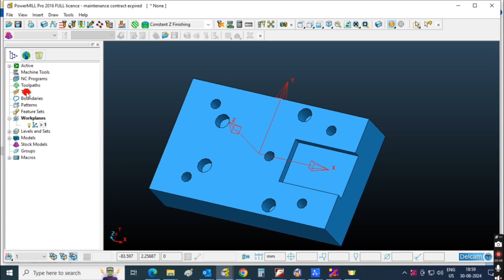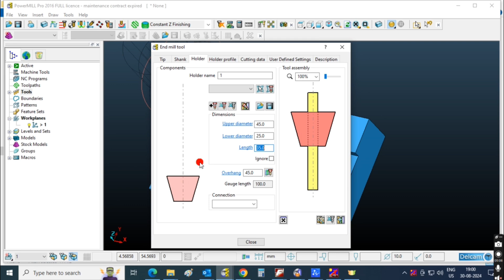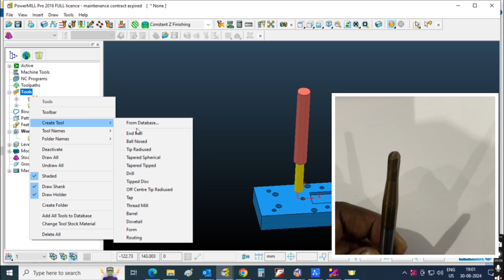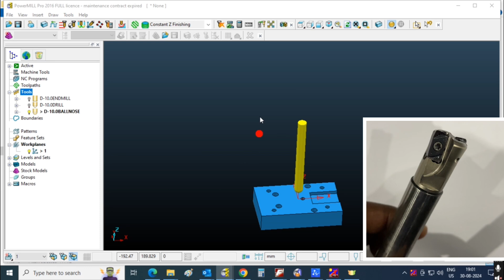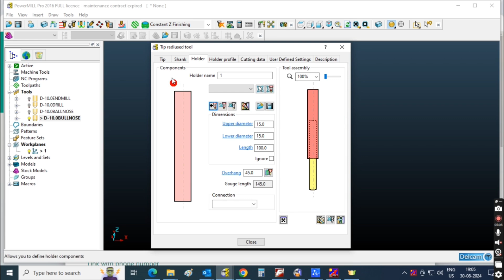Delcam PowerMill Video No-4 | Tool kaise banaye | Cutter Kaise banaye